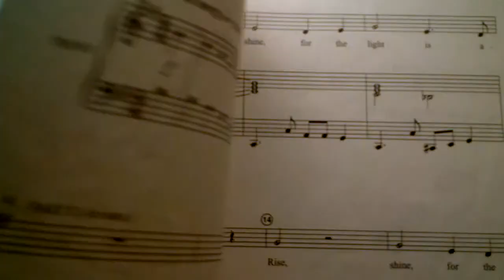rise shine little light.gp